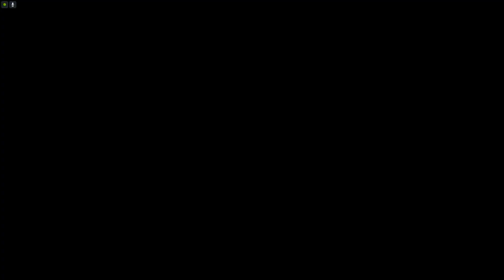Star wars Fallen Order #24 L'importance spirituelle du sabre laser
Avec Silver et Silma. Je joue et Silma regarde, découvrant fallen order.